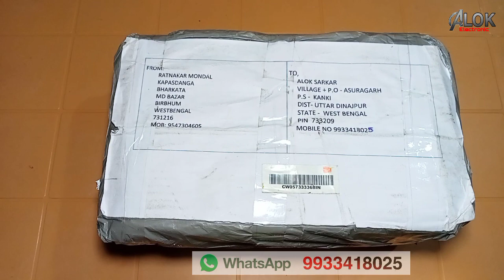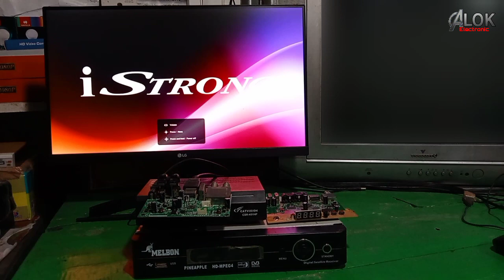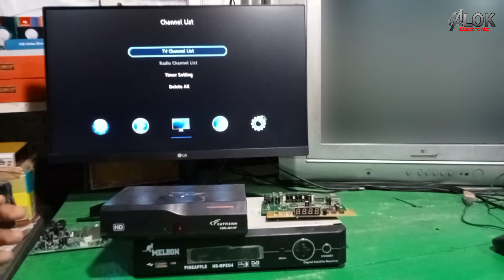Melbon catvision gx6605s ali3510c card repair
catvision cc cam
catvision set top box
catvision advanced set top box with mobile cast to television
catvision set top box signal setting
catvision set top box installation
catvision set top box wifi connection
catvision dd free dish set top box
catvision set top box software
update
catvision set top box mobile cast
catvision csr-401hp media streaming device
melbon pineapple
melbon pineapple box software
melbon power supply
melbon pineapple hd mpeg4
melbon p4440
melbon program not exist
melbon pineapple set top box
software update
melbon pineapple remote
melbon pineapple receiver software
ali3510c
ali3510c new software 2022
ali3510
ali3510c video problem
ali3510c red light proble
ali3510c new software
ali3510c logo changer software
ali3510c diseqc problem
ali3510c software
ali3510c new software 2021
ali3510c videocon d2h
set top box repair
set top box repair malayalam
set top box repair training
set top box repair telugu
set top box repair kaise karen
set top box repair tamil
सेट टॉप बॉक्स रिपेयरिंग
set top box repair guide pdf
set top box repair guide
den set top box repair